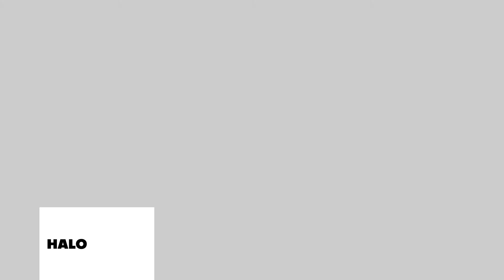halo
KETTLEBELL TRAINING
TÉCNICAS